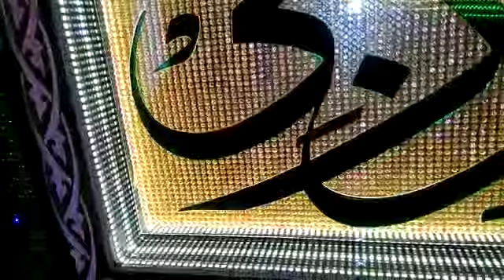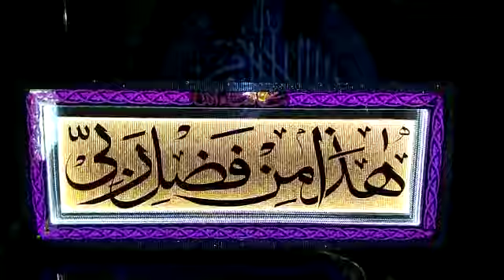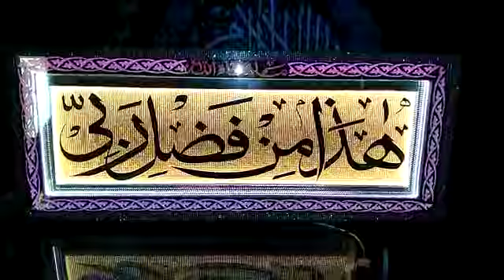Haza Min Fazle Rabbi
Made By Modern Led Signs Cont No. 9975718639